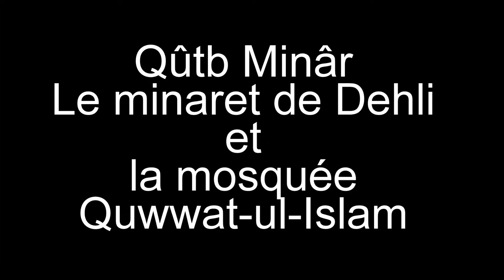Le Qûtb Minâr, le minaret de Dehli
Le Qûtb Minâr ou Qutb Minar (« tour de la victoire ») est le minaret indien le plus haut, et le troisième mondial. Avec la mosquée Quwwat-ul-Islam, le tombeau d'Iltutmish et d'autres bâtiments, il constitue un des sites touristiques les plus fréquentés.